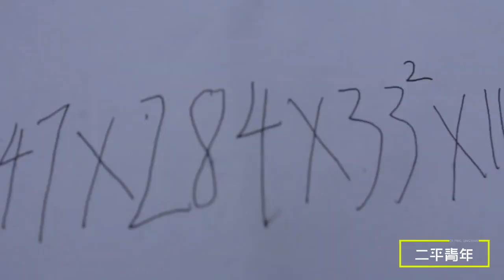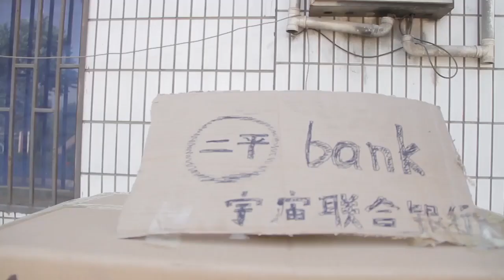【二平青年】美女吃餃子招親，小伙一口氣吃135個，沒想二平吃了160個還沒飽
保安大哥要求小伙對暗號，怎料暗號一天換三次，一個比一個牛
奶茶店只能點外賣，小伙和跑腿小哥距離不到5米，就要花8元配送費
女友出數學題考智商，小伙一套操作猛如虎，一看答案二百五